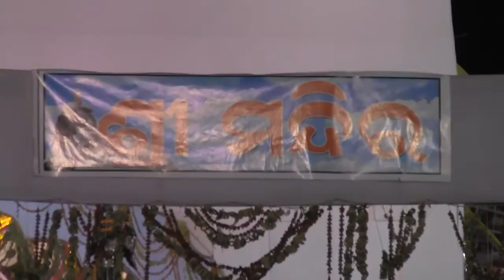Sri Sri Jagannath Chetana at Jajpur Road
Sri Jagannnath Chetana a festival of Sri Jaganath held at Jajpur Road